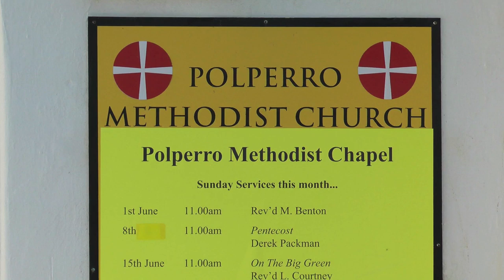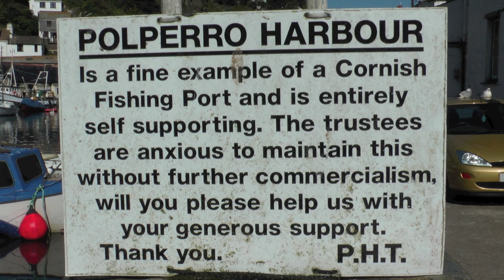THE QUAINT FISHING VILLAGE OF POLPERRO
With its quaint streets, former fishermen's cottages and stunning harbour, today's Polperro today is a magnet for tourists and artists. What a contrast to the late 18th century, when smuggling vied with fishing to be Cornwall's premier industry. (12 June 2014)